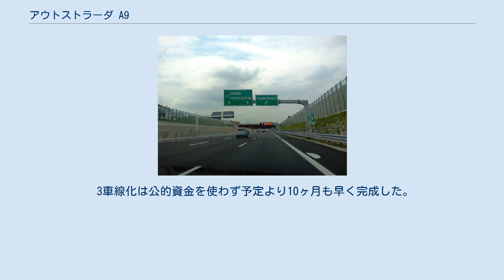アウトストラーダ A9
アウトストラーダ A9は、全体がロンバルディア州に含まれるイタリアの高速道路である。
イタリア高速道路会社により管理されており、ミラノ県とコモ県のスイス国境までを接続する。
この道路はライナーテ(ミラノ県)のアウトストラーダ A8との分岐部から始まる。
一般的には、A8と一緒にアウトストラーダ・デイ・ラーギと呼ばれている。
 この道路の歴史は、アウトストラーダ・デイ・ラーギのページに記載している。
 この道路はライナーテでアウトストラーダ A8からコモ方面に分岐している。
この道路の公式の起点はミラノのヴィアーレ・チェルトーザのジャンクションとされており、そこからライナーテまではA8と経路を共有している。
 サロンノ出入口近郊のコモ方面 A9は、ブロゲダのスイス税関検問所で終わるが、高速道路としてはスイス側でA2として続いている。
41kmポストの少し先に、イタリアの高速道路の終点を示す看板がある。
そこは同時にイタリア高速道路会社の管轄の終わりでもある。
検問所のイタリア側にはレストランもあり、この部分はアウトストラーダではなくなっている。
しかし、この検問所は物理的にはイタリア領内にあり、実際の国境は200m先である。
実際の国境線は、スイスが管轄する高架橋を半分わたったところにある。
高架橋をスイスが管轄するかわりに、その下の部分の一部はイタリアの管轄になっている。
 ミラノからくるとイタリア側の最後の出口は"Lago di Como"である。
しかしスイス側にわたるには、そのひとつ前の出口"Como Monte Olimpino"を出て、ベリンツォーナ通りを抜けてキアッソの税関を通るのが早い。
逆に、イタリア内で最初のミラノ方面への入口は、ブロゲダの国境線に沿って走っているピエトロ・バラジョーラ通りから入る事ができる"Como Nord"である。
 現在のアウトストラーダ・デイ・ラーギは、ミラノ方面への多くの通勤交通を支えておりかなり重要な道路である。
さらにこの道路は、イタリアから欧州の国々への商品輸送にも必須な経路である。
 運営はイタリア高速道路会社に委託されている。
このアウトストラーダでは開放型通行料システムを適用しており、料金所のあるフィーノ・モルナスコの出入り口とグランダーテ本線料金所を通るロマッツォとコモ・チェントロの区間を通る全ての車両が対象である。
イタリアとスイスの国境を越えると、1年間有効なスイスの高速道路通行許可証(ヴィニェッタ)を貼付する方式で通行料が徴収される。
 備考: 逆方向の距離は、理解の為の参考地である。
公式距離の起点はアウトストラーダ A8の始点と同一のミラノ・チェルトーザである。
 アウトストラーダA9のライナーテとコモ-グランダーテ本線料金所の間の3車線化拡幅計画が2004年の補遺4に記載された。
工事区間は23.2kmにわたっており4.34億ユーロを必要とした。
イタリア高速道路会社の工事のパンフレットによると、示されているインフラの工事の全額が請求されている。
この数字には、オリッジョ-ウボルドの出入り口、13kmの防音壁、A8ライナーテとミラノ北の間の5車線化、など8件の既に着手されている工事も含まれており、工事の進行は全体の3%にあたる(2008年末のアトランティアの財務諸表による)。
工事はパヴィメンタル社に引き渡され、公式に2009年7月27日に始められ2013年3月に完了する計画だった。
 3車線化はコモ方面は2012年5月25日に、南向きは同年7月に、それぞれ完了した。
 3車線化は公的資金を使わず予定より10ヶ月も早く完成した。